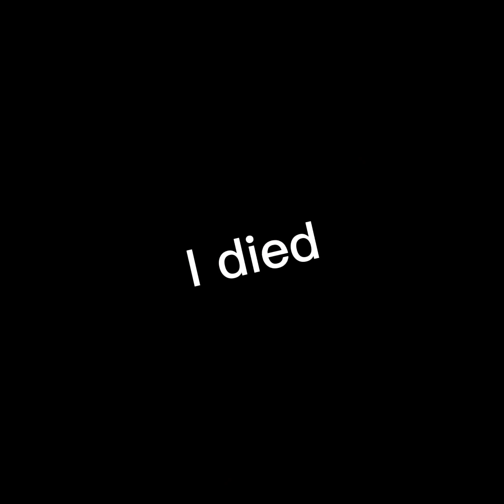New capuchin update | and backrooms